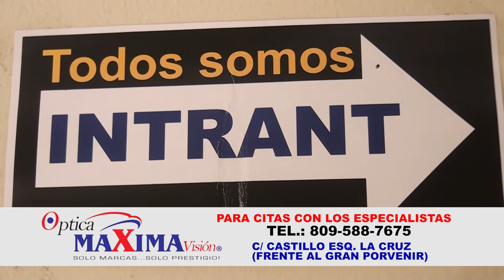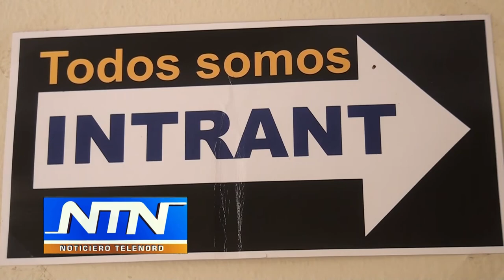INTRANT se prepara para iniciar proceso de desabarralizar sector transporte